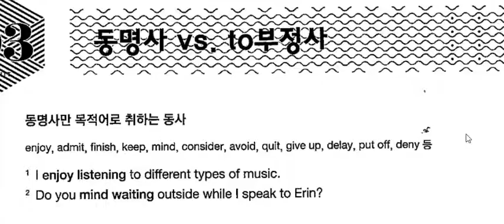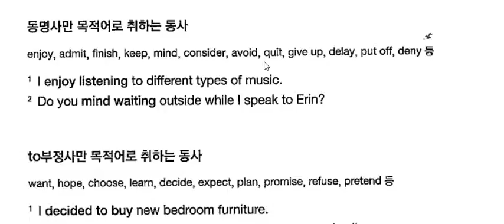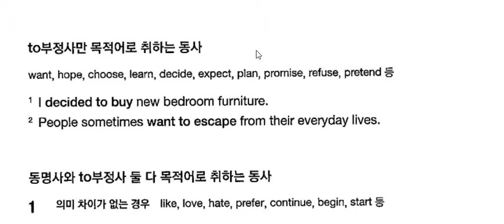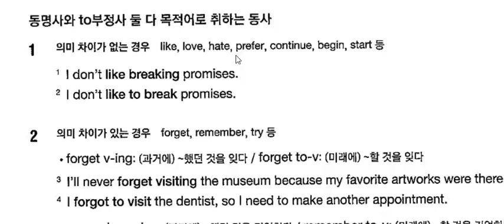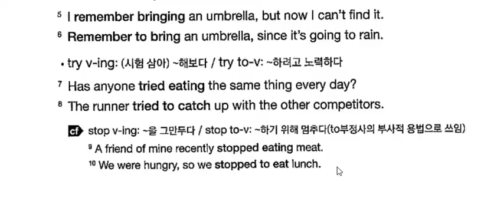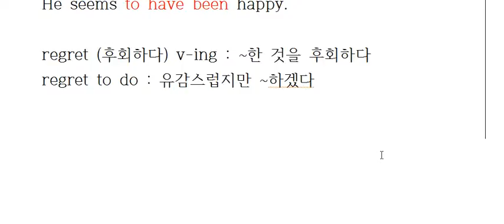필히 통하는 고등영문법 기본편 동명사 해설2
분당 미금역 E-ZONE 영어학원 고등부 원장
수능연계 EBS교재 강의
영문법강의
각종 영어부교재 강의